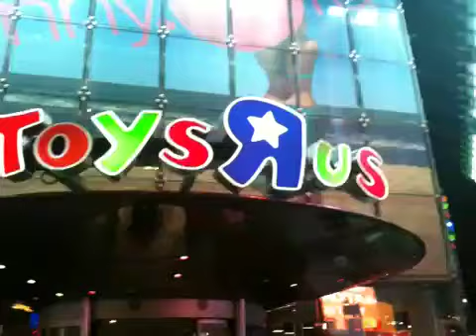New York Toysrus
タイムズスクエアのトイザらスにいきました